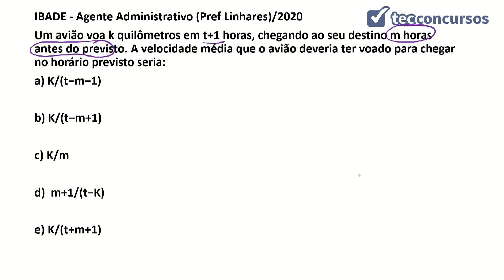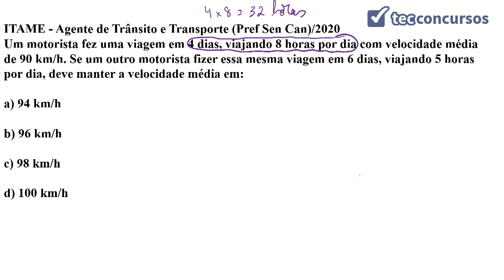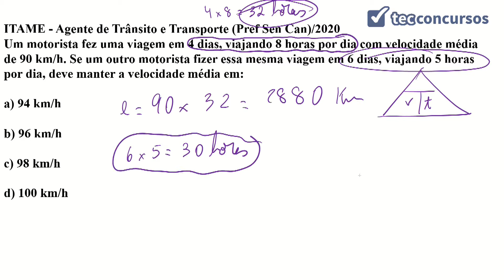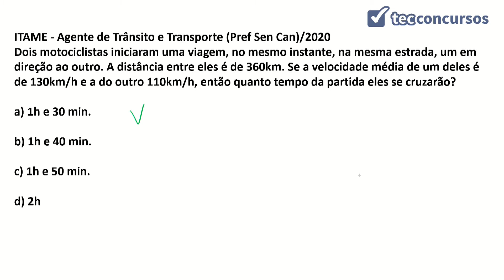07.03. Aula de Velocidade, espaço e tempo - Parte 2 (Matemática)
Aula grátis e completa de Velocidade, espaço e tempo, da matéria Matemática, com exercícios resolvidos sobre o assunto.